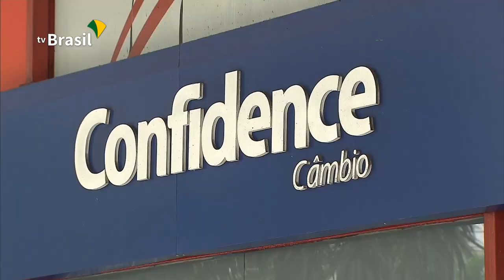Ministério do Turismo oferece segurança ao turista da Copa América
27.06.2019 - Os turistas que estão chegando ao Brasil para assistir os jogos da Copa América têm agora mais segurança com o Cadastur, Cadastro de Prestadores de Serviços Turísticos do Ministério do Turismo.